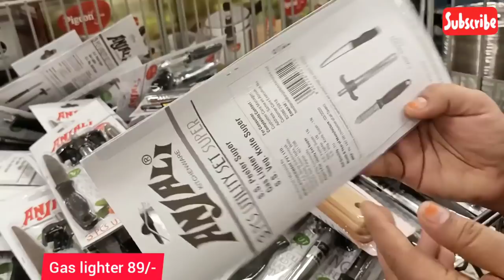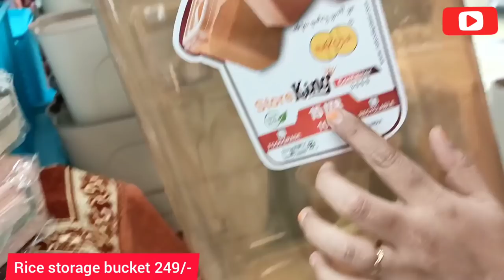😍DMART latest offers, online available|| on new arrivals, organizer, kitchen products cheapest price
Dmart
dmart
Dmart latest tour
Dmart organisers
Dmart kitchen products
Dmart haul
dmart tour
dmart stationary
dmart glass
dmart clothing
dmart cheap offers
best offers
kitchen organization
cheap kitchen products
cheap organisers
Reliance Smart
latest haul
dmart ceramic
Super 99
Market 99
Reliance fresh
Latest offers
Super markets
latest kitchen
space saving containers
storage baskets
kitchen gadgets
shopping vlog
Kitchen gadgets
kitchen storage containers
baskets
crockery
online shopping
flipkart
alibaba
Amazon latest kitchen
unique kitchen-ware
smart organisers
Smart kitchen products
home center
home center
Amazon sale
Spar kitchen
Spar organisers